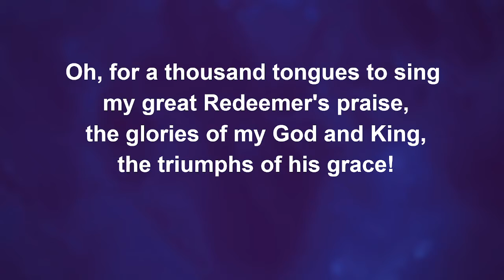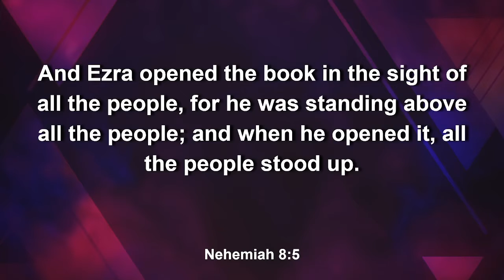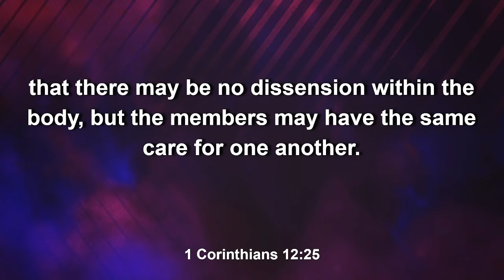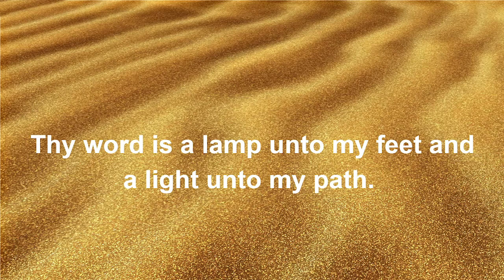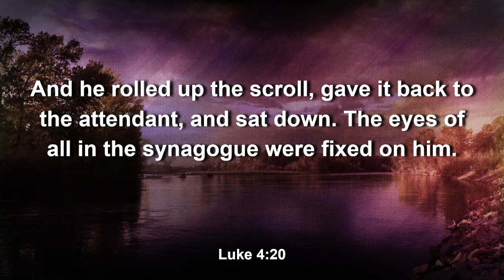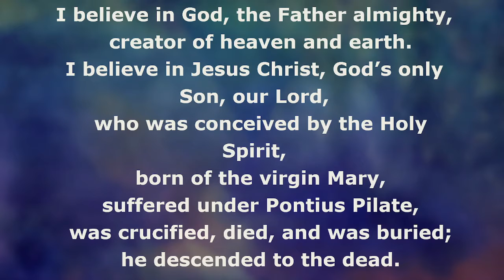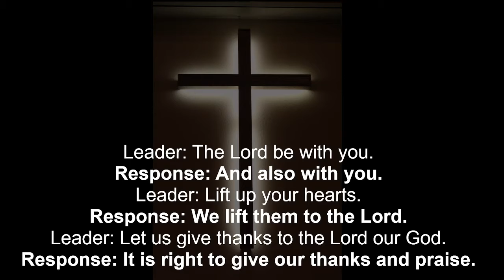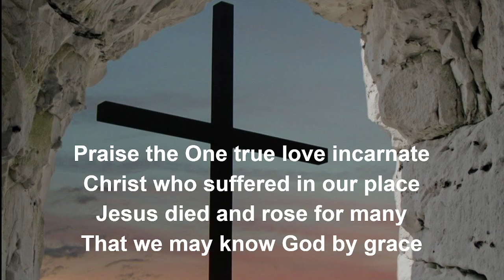Gloria Dei Lutheran Church ELCA January 23,2022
Third Sunday after Epiphany